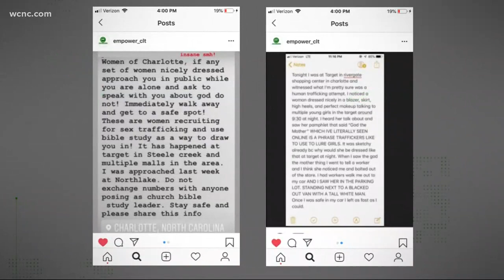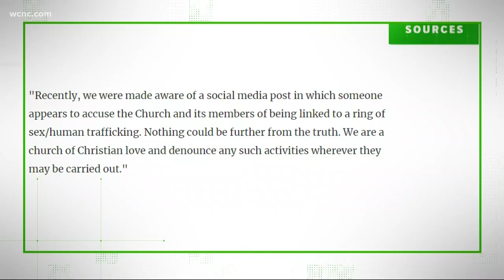VERIFY: Is 'God the Mother' connected to sex trafficking?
Social media posts claim a religious group that's working outside Charlotte stores is a front for sex-trafficking, saying women are using the Bible to draw people in. The Verify team looked into it.